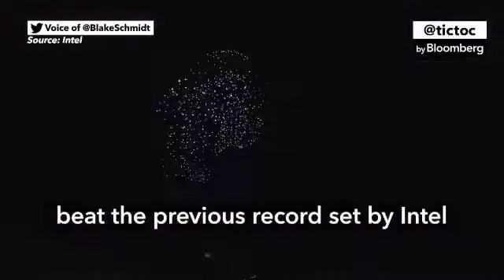Drone Swarms Are the New Fireworks Lighting Up China's Skies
Since China banned fireworks across more than 400 cities to reduce pollution, a new entertainment has emerged to fill the skies: drone swarms.